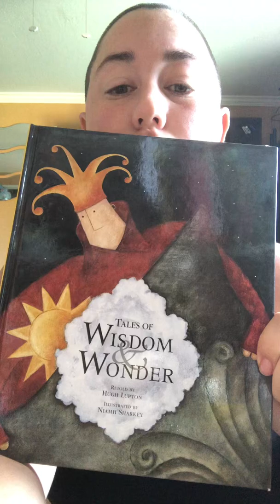The Blind Man and the Hunter reading out loud come listen 👂